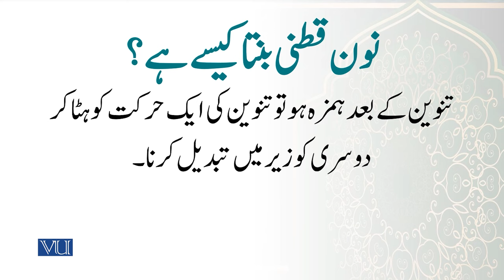"نون قطنی" کا تعارف | Introduction of “Noon Qutni” | Arabic Through Quranic Text | ISL1151_Topic048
Topic048: Introduction of “Noon Qutni”,
"نون قطنی" کا تعارف
By Dr. Ali Imran